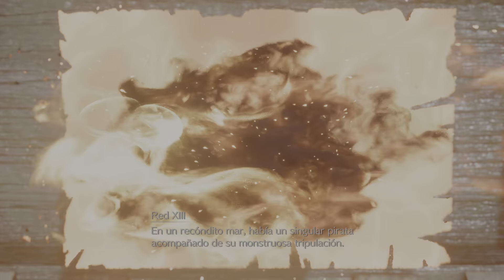Capítulo 12 Intro FINAL FANTASY VII REBIRTH_2024